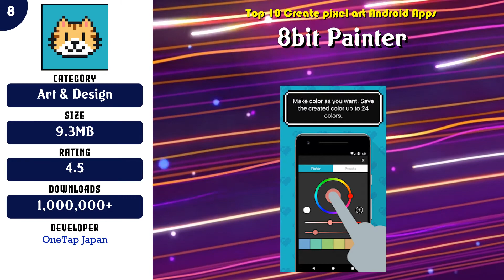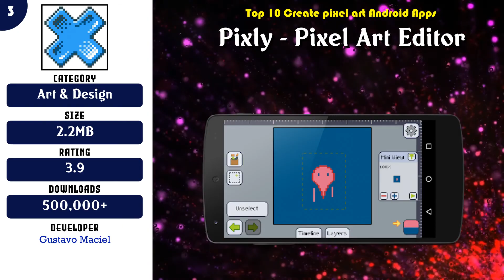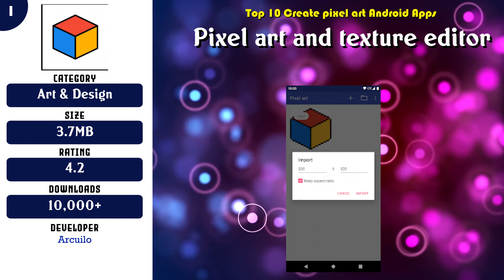Top 10 Create pixel art Android App | Review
Top rated 10 Create pixel art Android Apps

 -- 10 Pixilart - Create pixel art on the go & socialize

Content of this Video:
10 best Free Create pixel art Android Apps

Most downloaded Free Create pixel art Android Apps